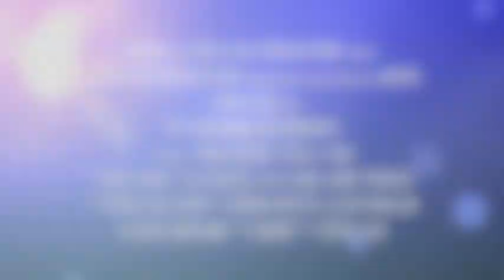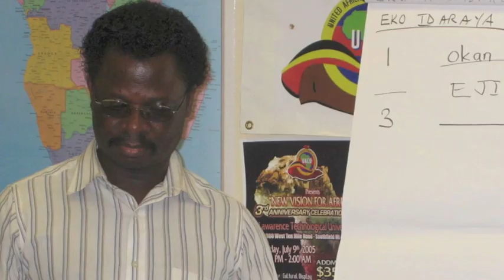Odu'a Organization Of Michigan Promotional Advertisement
Odua Organization